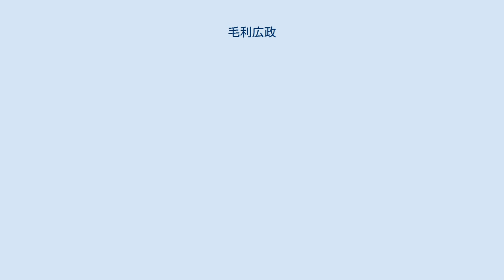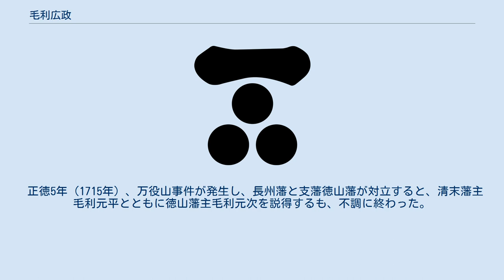毛利広政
毛利 広政（もうり ひろまさ、貞享4年（1687年） - 享保18年3月27日（1733年5月10日））は、長州藩一門家老である右田毛利家の5代当主。
 父は吉敷毛利家の毛利就直。
養父は毛利就信。
正室は厚狭毛利家の毛利就久の娘。
子は毛利広信、毛利広定室。
通称は八十郎、長之助、久之丞、山城。
 貞享4年（1687年）、一門吉敷毛利就直の四男として生まれる。
元禄17年（1704年）、4代藩主毛利吉広の命で、伯父の右田毛利就信の遺跡を相続、のち吉広より偏諱を受けて広政と名乗る。
宝永7年（1710年）、国許加判役（家老）となる。
 正徳2年（1712年）、悪化した藩財政再建を任されていた、当職（国家老・執政）志道就晴（しじ なりはる、志道元保の子孫）、当役志道就保（- なりやす、椙杜就保とも、就晴と同じく志道氏出身、宍戸広周の義父）が不正により、藩財政を更に悪化させていることを、5代藩主毛利吉元に直諫して罷免させる。
正徳3年（1713年）からの藩倹約令では率先して倹約に努め、藩の財政再建にあたった。
正徳4年（1714年）、江戸加判役となる。
享保4年（1719年）に藩校明倫館の開設にあたる。
 正徳5年（1715年）、万役山事件が発生し、長州藩と支藩徳山藩が対立すると、清末藩主毛利元平とともに徳山藩主毛利元次を説得するも、不調に終わった。
享保5年（1720年）、国許加判役。
享保9年（1724年）、当職（国家老・執政）。
享保15年（1730年）、当職辞職。
享保16年（1731年）、当職に再任され、凶作による被害の救済に当たる。
 享保18年（1733年）3月27日死去。
47歳。
家督は嫡男の広信が相続した。